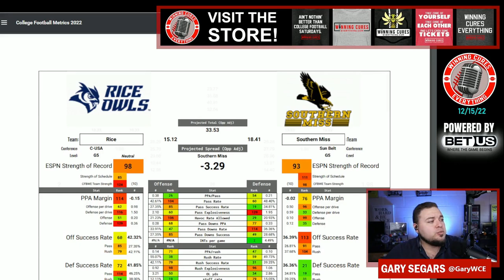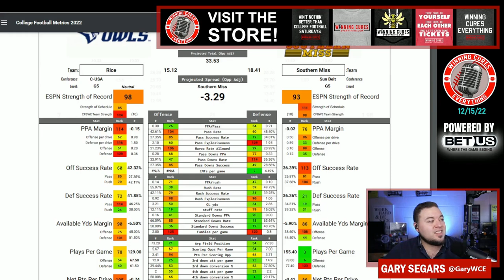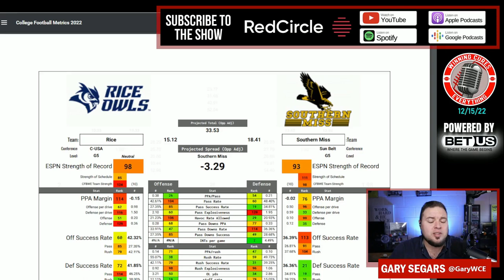LendingTree Bowl Southern Miss vs Rice Pick Against the Spread Prediction 2022 College Football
LendingTree Bowl Rice vs Southern Miss Game Pick Against the Spread 2022 Predictions

Gary gives a quick preview, prediction, analysis & his pick (lean) against the spread (ATS) for the 2022 LendingTree Bowl College Football matchup featuring Southern Miss vs Rice!

Rice vs Southern Miss Prediction, Southern Miss vs Rice prediction, LendingTree Bowl pick